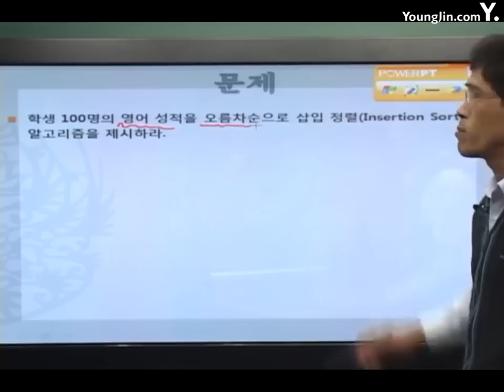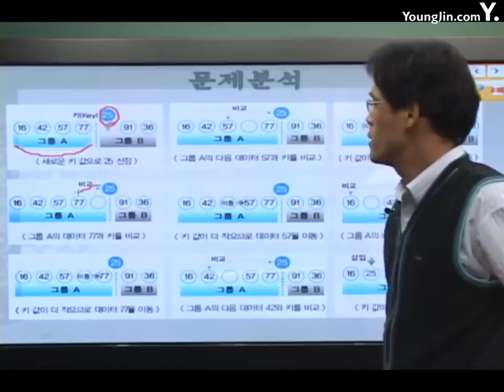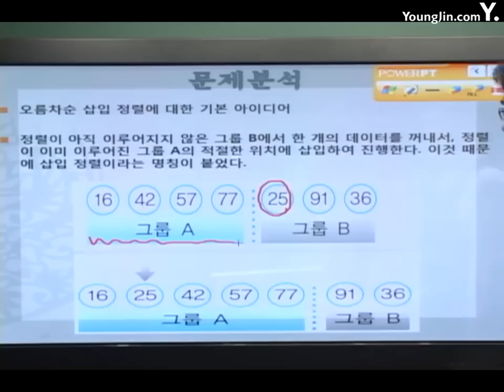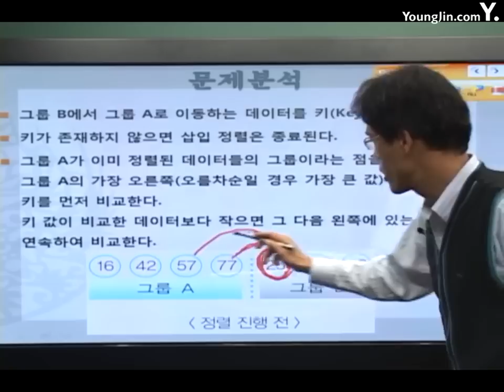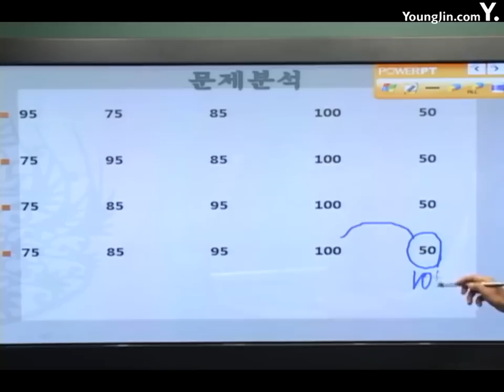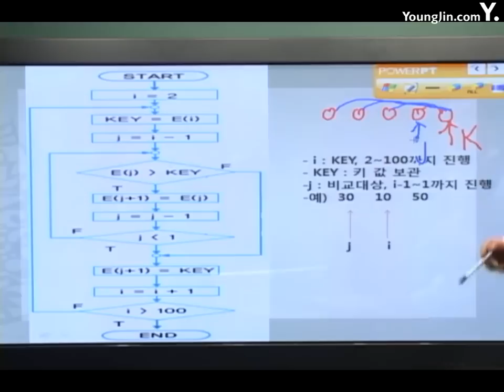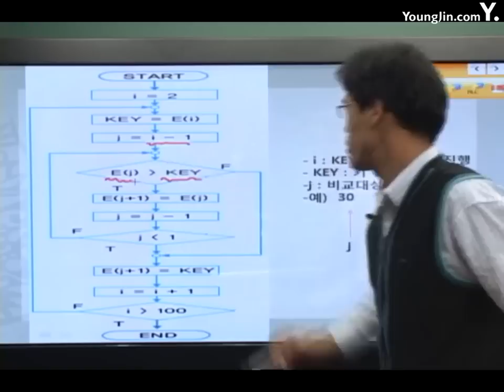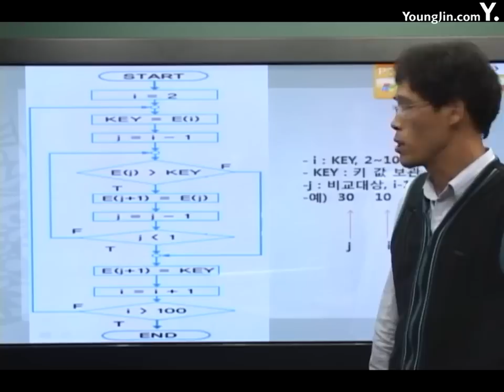[알고리즘]응용알고리즘 자료구조2